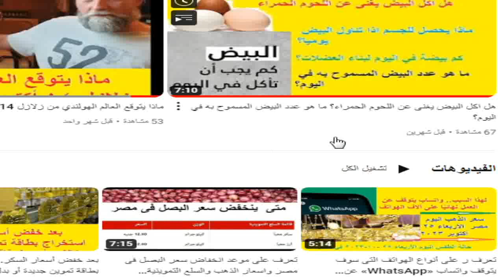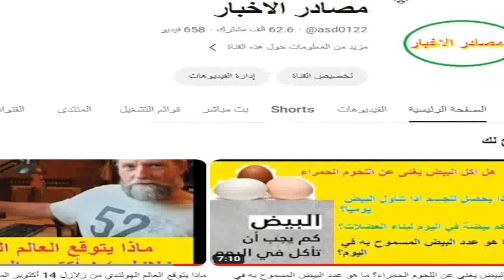وحدات سكنية بالإيجار بـ 4 محافظات تعرف على الشروط والاسعار و 7 أمور تهدد بإلغاء حجز وحدتك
7  أمور تهدد بإلغاء حجز وحدتك بالطرح الجديد فى مشروع سكن مصر  تعرف عليها
  وحدات سكنية بالإيجار   بـ 4 محافظات تعرف على الشروط والاسعار